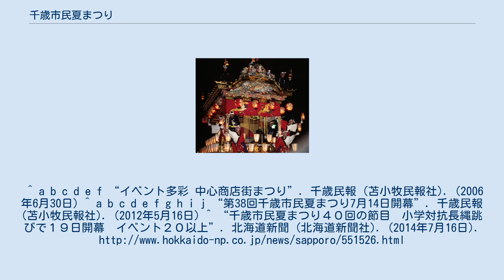千歳市民夏まつり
千歳市民夏まつり（ちとせしみんなつまつり）は、北海道千歳市で毎年7月中旬から8月中旬の約1か月間行われる各種イベントの総称である。
 1975年に商店街の夏まつりや盆踊りが開催されたのを機に始まった。
 千歳市民夏まつりは、インディアン水車通り商店街夏まつりや新川通りまつり、新橋通り商店街夏まつり、錦町商店街まつり、仲の橋通り商店街夏まつり、ニューサンロード商店街夏まつり、北新･新富合同夏まつりの中心市街地の各商店街の夏祭りや市民盆踊りと市民納涼盆踊り大会、東千歳駐屯地盆踊り大会、スカイ・ビア&YOSAKOI祭の盆踊りを中心とした踊りを行う祭り、苫小牧民報社が主催する千歳民報市民納涼花火大会と北海道新聞社が主催する道新花火大会の2つの花火大会、千歳基地航空祭や北部隊夏まつりという多くの祭りを含む総称である。
 自衛隊の基地の町らしく、千歳基地航空祭や北部隊夏まつり、東千歳駐屯地盆踊り大会が含まれている。
 各商店街の夏祭りなどが含まれるため、野菜市やフリーマーケットなどの販売系のイベントから納涼ビールパーティーや早飲み大会、模擬店などの飲食系イベント、もちまきやお菓子まきなどの振る舞い系のイベント、カラオケ大会や子どもエレクトーン演奏会、アマチュアバンドの演奏会などの市民による音楽イベントなども含まれている。
^ a b c d e f “イベント多彩 中心商店街まつり”. 千歳民報 (苫小牧民報社). (2006年6月30日) ^ a b c d e f g h i j “第38回千歳市民夏まつり7月14日開幕”. 千歳民報 (苫小牧民報社). (2012年5月16日) ^ “千歳市民夏まつり４０回の節目　小学対抗長縄跳びで１９日開幕　イベント２０以上”. 北海道新聞 (北海道新聞社). (2014年7月16日).